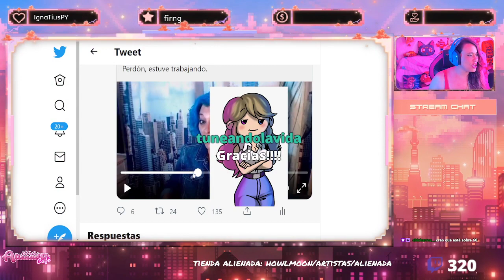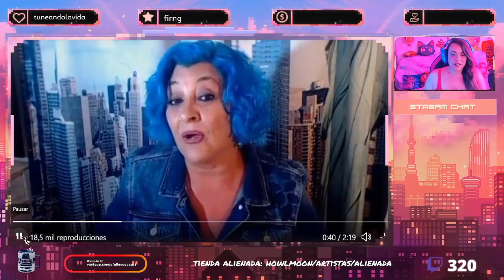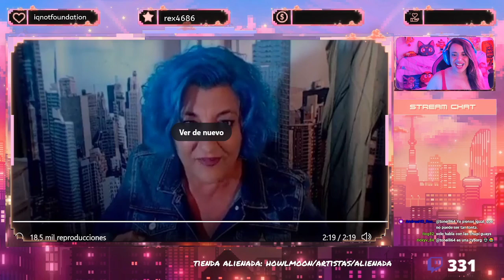LadyBlue QUEMA el discurso de IRENE MONTERO.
Guión VÍDEOS (NO DIRECTOS): 💥Javier Padín💥 -  twitter: @brisbick
💥Equipo:
👉🏻Micrófono: Blue Yeti
👉🏻Ratón: Logitech G Pro RGB 16000DPI
👉🏻Cascos: Corsair HS45
👉🏻Cámara (DIRECTOS): Logitech 920